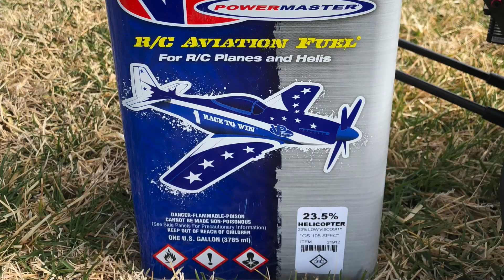Alan Szabo Jr. ALIGN Trex 700XN at the field 2/13/2018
Having some fun burning VP Nitro with the new ALIGN 700XN

OS 105 engine with OS power boost pipe
VP Power Master fuel 23.5% Nitro
BeastX Plus firmware V5
Spektrum iX12